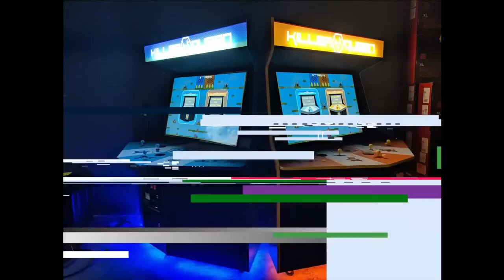In The Scene Ep #41 | French Indie Game Zdey From The Team At Art'cade and Tim Zdey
French Indie Game Zdey The Game. This week we speak with one of the owners of the french company Art'cade. These guys make beautiful arcade cabinets that are showcased as art pieces and are decorated by local artists. Kevin and I discuss why they started this business and what they have been working on lately. This leads us to the game they made with street artist Tim Zdey.

Zdey The Game is a french indie game inspired by street art from around the world. The game was developed and created by the team at Art'cade with the art done by renowned artist Tim Zdey.  This game will be released on arcade cabinets, digitally and for project backers NES cartridges.

If you like what we are doing here at Indie Arcade Wave, Don't forget to like, subscribe and share the podcast so we can grow the community and share these developers' stories with the world.

Art'cade

0:00 IAW Intro
0:18 Welcome Intro
1:26 Intro Co-Owner Kevin
2:02 What is Art'cade?
3:10 Arcade Scene in France
5:31 Zdey The Game
8:35 Street Art Influence
9:23 Street Artist Collaberations
10:34 Crowdfunding, Why Kiss Kiss Bank Bank over Kickstarter?
15:42 International Market
17:39 Plans for Steam
18:58 Kevins History With Video Games
20:34 More Backstory
25:38 Social Links
26:27 Outro